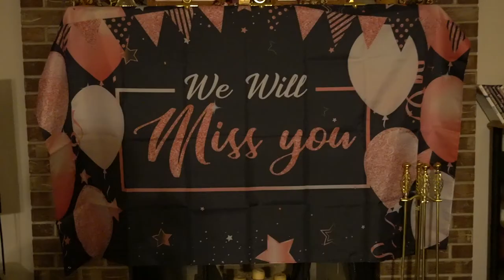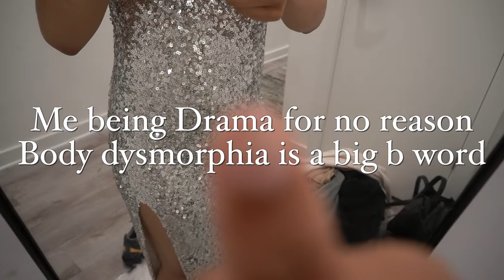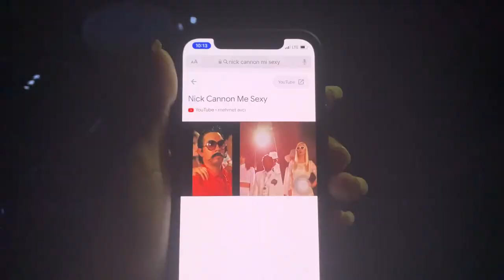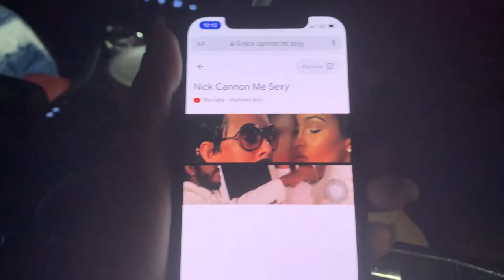Memorial Day Weekend Vlog: Pilates, Going to my First Opera, Wild n Out Tour, Lots of Going Out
Hey y'all! I'm back. I hope y'all missed me as much as I missed you! This is my Memorial Day Weekend Vlog. In this vlog I experience a lot of firsts; going to my first opera, going to pilates, going to see the Wildin' out tour, and just lots of going out period. I hope you all enjoy this vlog and are excited for what else I have planned! I'm glad to be back!!!

- Cristal J (with sum to say)